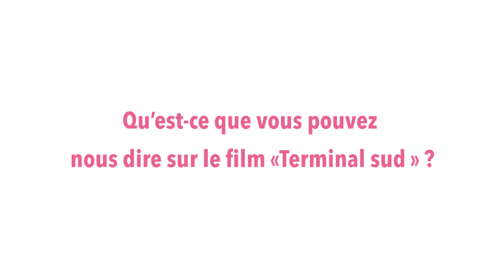Ramzi Bedia nous parle du film « Terminal sud »